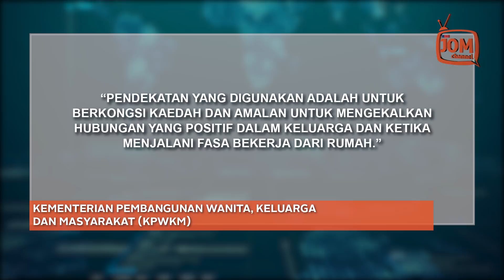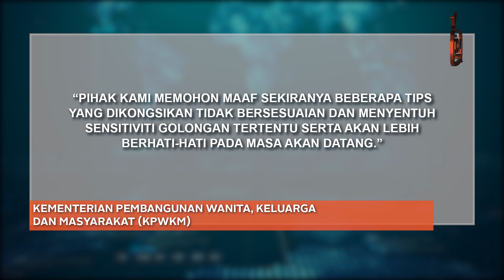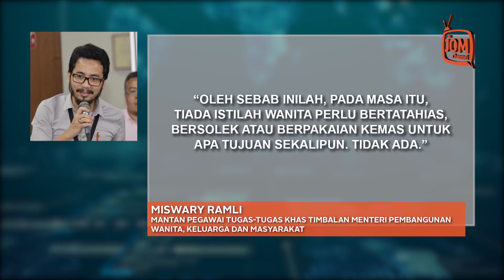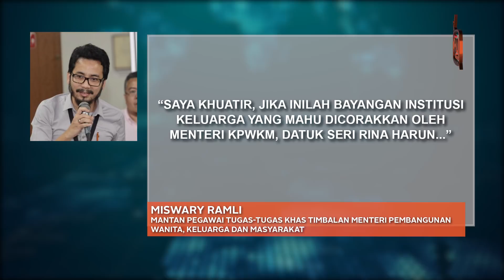TIPS GELAK MANJA DORAEMON MEREMEHKAN PERANAN WANITA